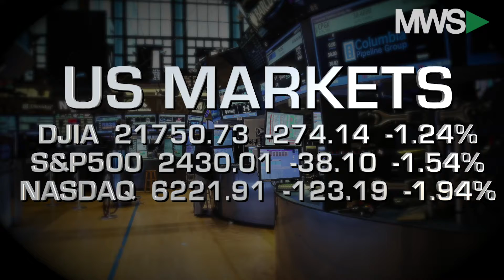Closing Bell Happy Hour: August 17, 2017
08/17/17  Stocks are seeing quite the slide this Thursday afternoon as investors take in more Donald Trump fallout.  Also, retail earnings from Walmart (WMT) are mixed, jobless claims fall and jobless claims slip.